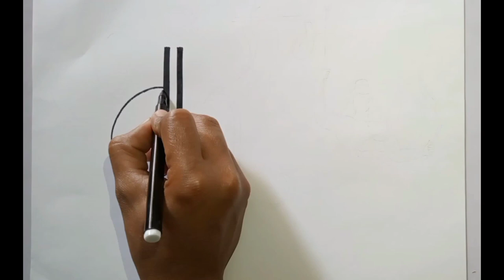Shree Ram Ji Easy Drawing ll How To Draw Ram Jii ll जय श्री राम ll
my choice
shree ram ji easy drawing
shree ram ji drawing
easy ram ji drawing
easy shri ram drawing
ram ji easy drawing
ram ji drawing easy step by step
ram ji easy sketch
drawing easy ram
jai shri ram easy drawing
easy ram drawing
shri ram ji ki drawing easy
shri ram ji ki easy drawing
very easy drawing of ram ji
easy ram ji ki drawing
shri ram drawing easy step by step